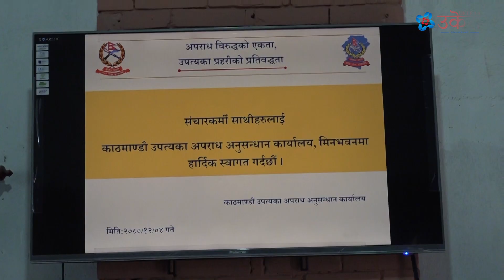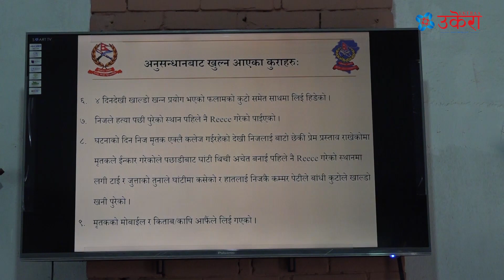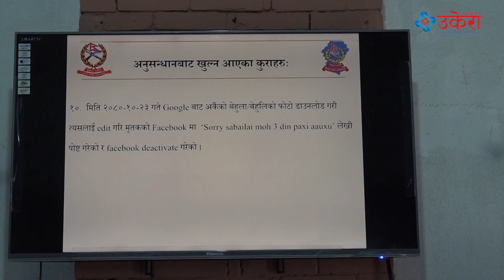प्रेम प्रस्ताव नमानेपछि सुष्माको हत्या, फेसबुकमा विवाहको ‘फेक’ तस्बिर पोस्ट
तारेभीर जंगलमा शव गाडिएको अवस्थामा फेला परेकी १८ वर्षीया सुष्मा लामाको हत्याको आरोपमा तारेभीर बस्ने २१ वर्षीय रुपेन्द्र लामालाई प्रहरीद्धारा सार्वजनिक
000
-यो  UKERAA.COM को आधिकारीक युट्युव च्यानल हो।